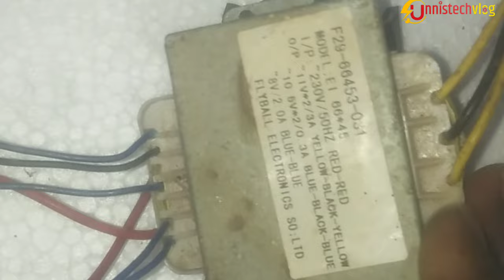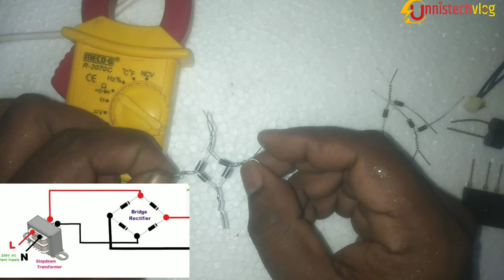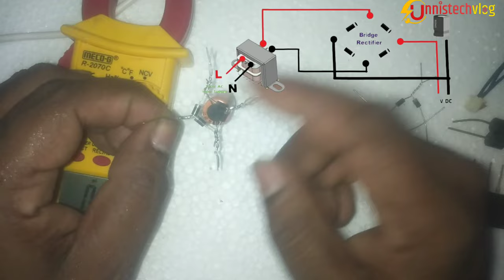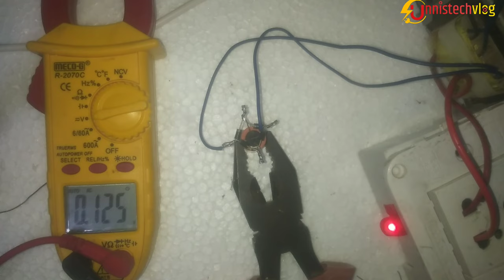Full Wave Rectifier || bridge Rectifier || how to convert ac to dc || unnistechvlog || Youtube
Full Wave Rectifier || bridge Rectifier || how to convert ac to dc || unnistechvlog || malayalam